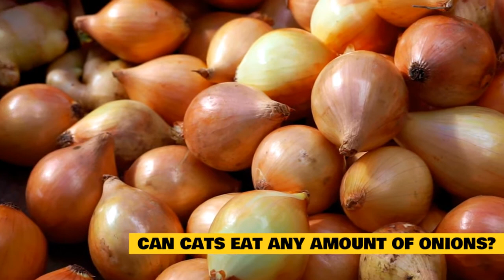Can Cats Eat Onions? What You Need To Know!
Pet owners frequently share their food with their pets. Many pet owners treat their pets as if they were children, and it may be tough to refuse your beloved pet anything.

Onions offer several health advantages for you, but they can be lethal to your cat. A slight taste of onion should not stop your cat, but if your cat consumes any amount of onion, it should seek emergency veterinarian assistance. In this video, we'll look at why onions are harmful to cats and what you should do if your cat eats an onion.